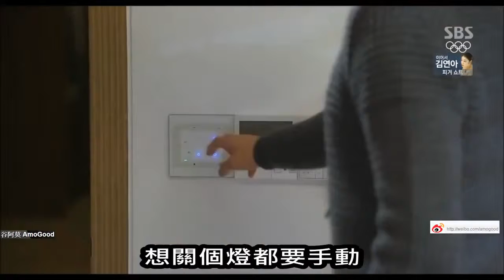8分鐘看完21集韩国偶像劇《來自星星的你》笑喷！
來自星星的你導演最後結尾再追加!!